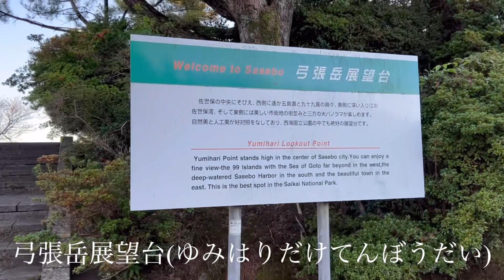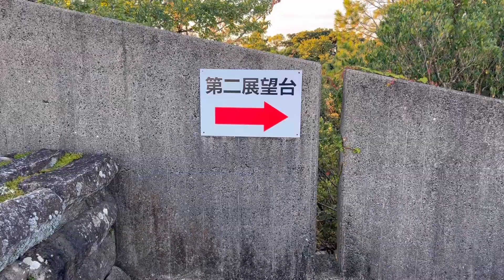佐世保市街地が一望でき、佐世保港や九十九島まで見られる人気絶景スポットの弓張岳展望台